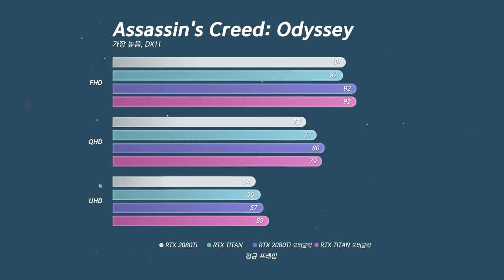340만원짜리 그래픽카드 TITAN RTX의 성능은?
제품명 : NVIDIA RTX TITAN

요약
1. 게이밍 성능은 최상급
2. 가성비는 쓰레기
3. 일반게이머는 사지말자